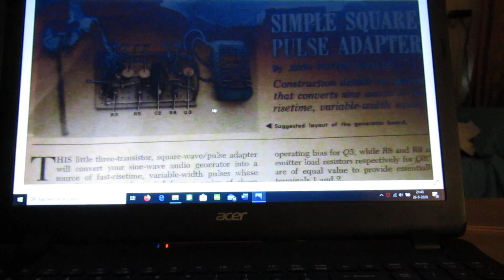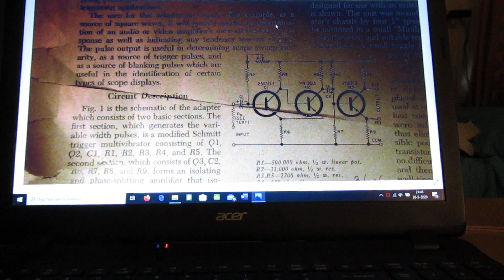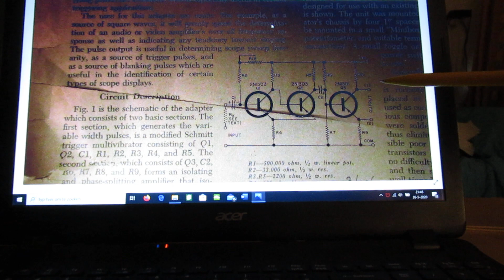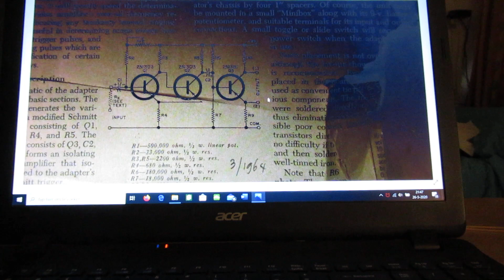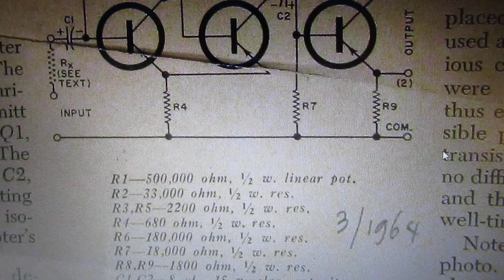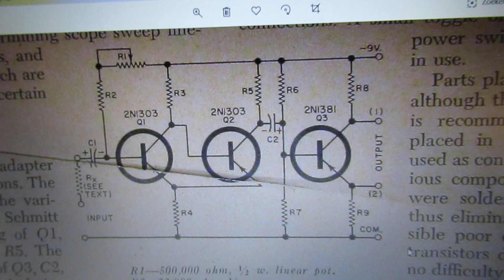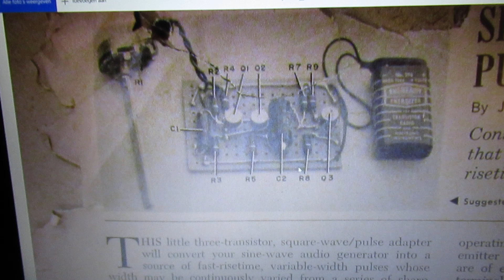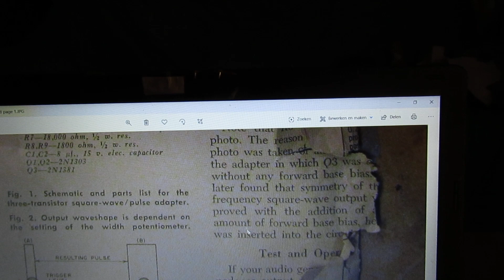Dive into a 1964 sine wave to square wave inverter with Germanium transistors (schematic)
VLOG. In the video I “dive” into a circuit of 1964, with which sine waves were changed into square waves with the aid of a 3 Germanium transistor circuit.

They used a Schmitt Trigger for that (first 2 transistors). With PNP Germanium types.

In those days (the early 1960’s) Germanium PNP transistors were the common choice to make electronic circuits. The whole “Silicon transistor family” (as we know it since the 1970’s up until now, 2020) did not exist in those days.

Everywhere in the early 1960’s they leaned on “Germanium” as the (as far as good) semiconductor material for computers, audio amplifiers, drivers etc.

Problem with Germanium was always the sensitivity to heat (thermal runaway).

So the use of Germanium for semiconductors changed dramatically in the late 1960’s  and early 1970’s. It was a demise.

The whole family of Germanium semiconductors was (say) discarded, in a certain way, after the mid 1970’s. Only some Germanium types of semiconductors survived, like the Germanium diodes (1N90) because they were the very best in detection of  Amplitude Modulated (AM) radio signals and other (radio detection) circuits where a low threshold Voltage was the key to success.

Some Germanium end-transistors like the AC 188 (PNP) and the AC 187 (NPN) survived, but in fact up until now (May 2020) as far as I know via “old stock”, say on Amazon.

As far as I know there are no manufacturers that “make” Germanium transistors nowadays, only Germanium diodes are made nowadays as far as I know. Correct me if I am wrong and tell if possible where Germanium transistors are produced nowadays (May 2020).

You want to try it with NPN Silicon Transistors?? Change every transistor to a NPN BC 547. Change the supply voltage, thus reverse (+) and (-). Reverse the polarity of the coupling capacitors in the circuit. And connect the minus (-) to ground.  Take the squarewave out between the collector and emitter of the third BC 547. Test everyting with the oscilloscope. When the transistors are not aligned properly: change base resistor value of TS 3.

This one acts on tiny voltage changes, giving a definte voltage change out on 1/100 of a Volt to drive a low voltage relay, that is able to switch someting powerfull "on".

Search on the keyword "schmitt trigger" or "schmitt" via  the "looking glass" on my channel trailer "Radiofun232 on Youtube" for much more about the Schmitt trigger and other electronic circuits.

Schmitt triggers are used BOTH for extremely slowly changing input voltages (say slowly from e.g. 4 to 5 volt) to a "one and only" switch moment (compare: a marble on a seesaw). But also (!) for quickly changing voltages, thus frequencies between (say) 5 Hertz and 15 MegaHertz or (perhaps) even much higher in say the "physics domain" where these principles are used with semiconductors of whatever kind.

Key issue in physics is the behaviour of a certain semiconductor setup, acting as a Schmitt Trigger switch.

Important: at the moment (April – May 2020) the LULU is in a very big “transformation”, moving to a completely new layout etc. So perhaps you cannot easily find what you search for there. By the way: I found that the LULU website "runs" again properly on 27 may 2020. So I think now the problems are gone.

I also found that people probably republish my circuits under phantasy names and/or with phantasy properties, attributing electronic properties to them that they were never made for, so phantasy properties. Sometimes they want to find gold with them. I take distance from all these fake claims; I cannot help that it happens, sorry. Upload 26 May 2020.